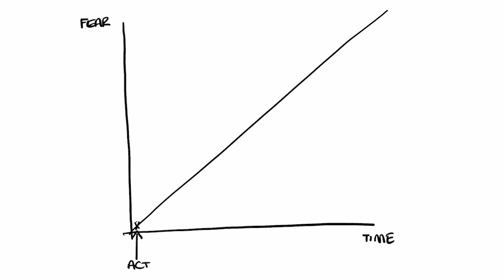How to STOP fear and anxiety for good!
Welcome back! Today we're diving into a topic that impacts everyone: fear and anxiety. In this video, I'll break down what fear and anxiety are, explore common strategies people use to combat them, and reveal a powerful method that can truly make a difference in your life.

*Book Recommendations:*
1. *"Can't Hurt Me" by David Goggins* - A powerful memoir about pushing past fear and pain.
2. *"Feel the Fear and Do It Anyway" by Susan Jeffers* - Offers practical advice on overcoming fear to improve your life.

*Additional Resources:*
- Mindfulness and Meditation Apps
- Breathing Techniques for Stress Relief

*Video chapters:*
00:00 - 00:35 Introduction
00:36 - 01:15 Fear & anxiety intro
01:16 - 02:19 What is fear?
02:20 - 04:08 Fight/ flight response
04:09 - 06:22 4 triggers of fear
06:23 - 08:43 Practical Strategies for Managing Fear
08:44 - 09:19 different types of fear
09:20 - 09:56 Using fear to level up
09:57 - 10:20 The 'discomfort zone'
10:21 - 11:45 Pros vs cons of fear
11:46 - 13:18 The secret to stopping fear and anxiety
13:19 - 14:22 Reframing fear to excitement
14:23 - 15:04 Experience overcoming fear
15:05 - 16:10 Combat fear and anxiety
16:11 - 21:32 Practical strategies for managing fear and anxiety
21:33 - 21:43 TAN 'take action now' method
21:44 - 22:33 How to practice managing fear
22:34 - 23:12 Importance of overcoming fear
23:13 - 24:08 Book recommendations
24:09 - 24:35 Inspirational quotes
24:36 - 25:20 Thank you! x

*"Step into your power"*: a channel for self development and professional outfits.
Here, you will become your *best self*!
*Daily routines, mindset, goal setting, journey to financial freedom, look and feel amazing in the process!*
Motivational self development videos, book/ podcast recommendations and so much more!

Will you *change your life* today?
*LINKS:*
Can't Hurt Me, David Goggins
Feel The Fear and Do It Anyway, Susan Jeffers
Amazon Storefront